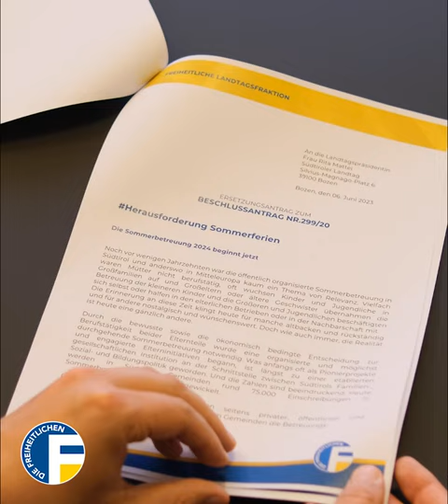Herausforderung Sommerbetreuung: Jetzt die Weichen für 2024 stellen!